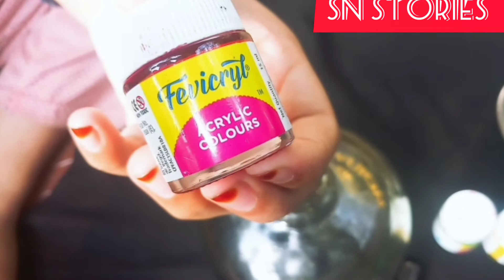EASY BOTTLE ART|Strawberry on Bottle